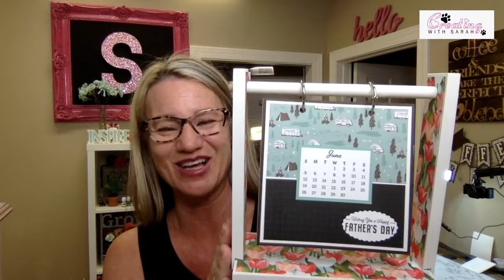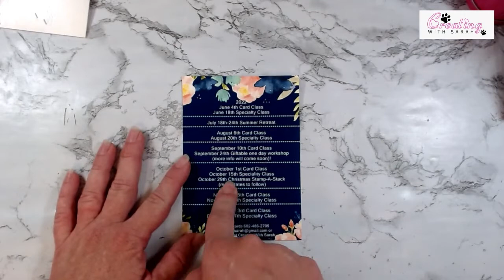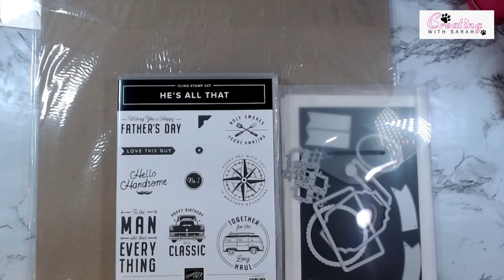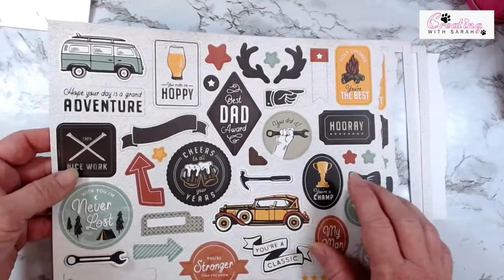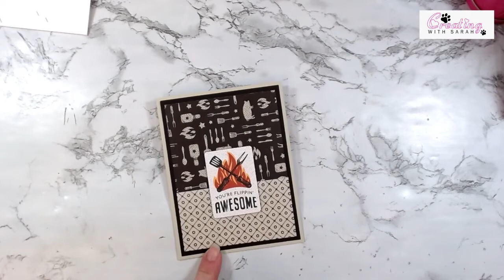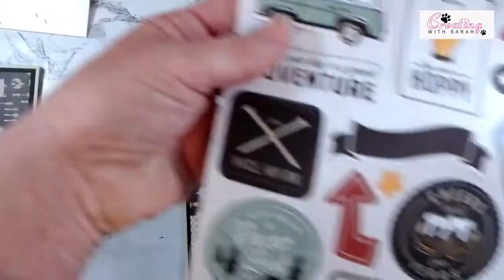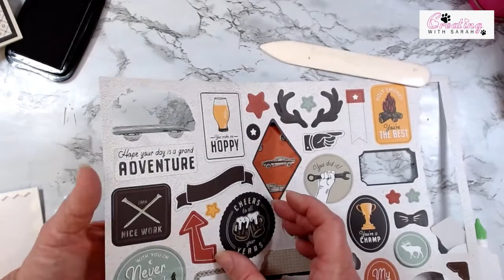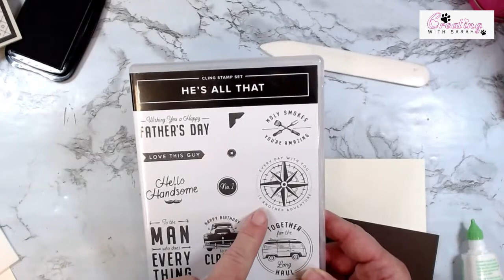Stampin Up He's the Man Suite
He's The Man Suite!
Card Basr 4 1/4" x 11" Score @ 5 1/2"
Card Stock 4" x 5 1/4"
DSP 3 3/4" x 3" & 3 3/4 x 2"
Scraps for Die cutting